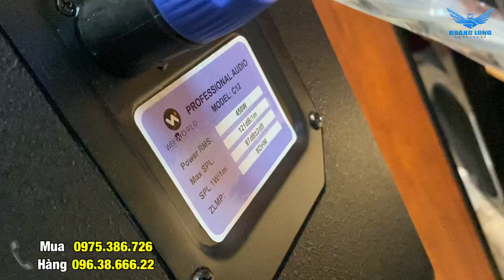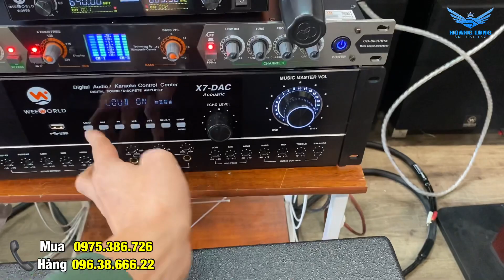Cảnh báo nếu mở to bộ dàn loa full C12 này có thể gây mất tình làng nghĩa xóm